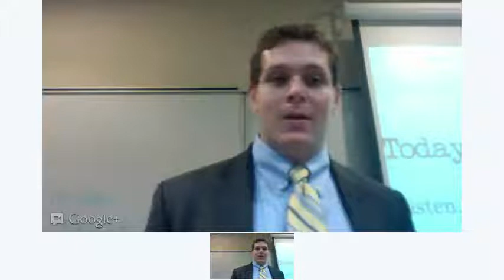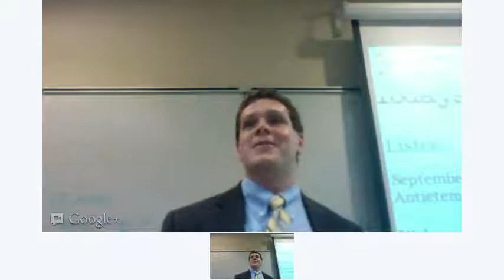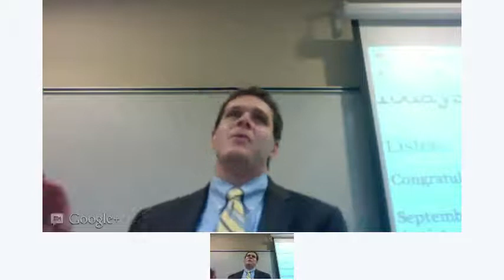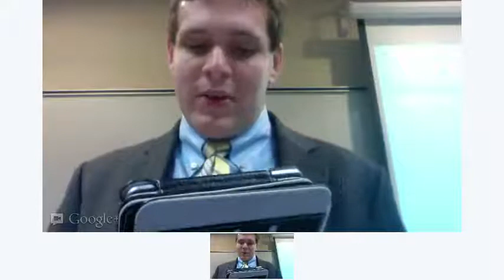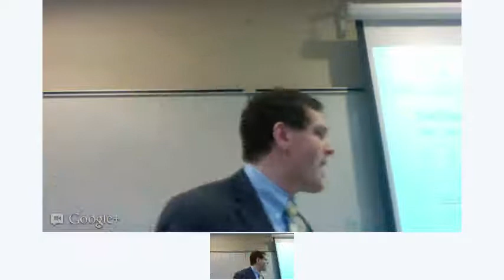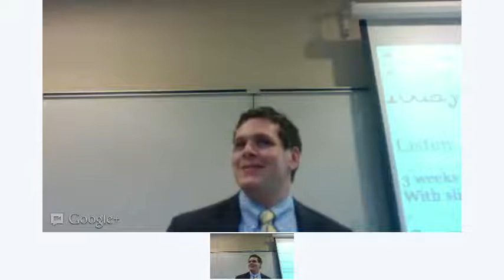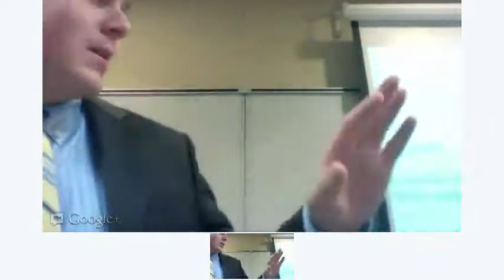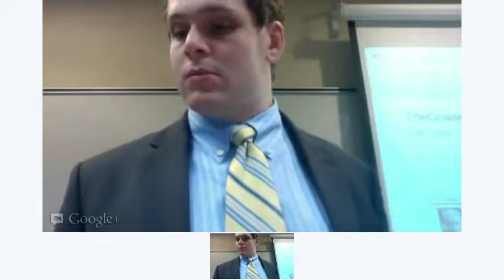Class 10 - Title Insurance, Nuisance, and Coase Theorem